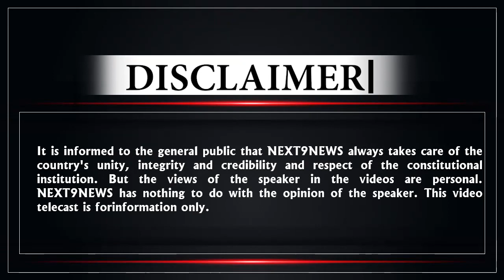देखिए कैसे महिला आरक्षण बिल पर सुप्रिया श्रीनेत कर दिया खुलासा || बीजेपी पर जमकर बोला हमला ....!